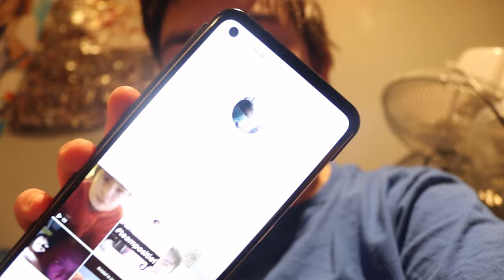Ik heb jullie hulp nodig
camera canon met mirc